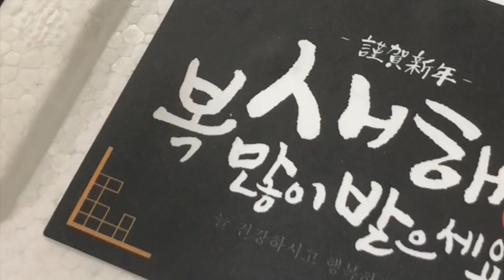발렌타인데이 기념 전복장계란비빔밥 Valentine's day menu | Abalone-egg mixed rice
발렌타인데이를 맞이하여 택배가 하나 도착했어요
러블리가 전복장을 보내줬네요 ㅠㅠㅠㅠ (감동 ㅠㅠㅠㅠ)
요즘 맨날 아파서 그런가 ㅠㅠㅠㅠㅠㅠㅠㅠㅠㅠㅠ
여튼 엊그제 한우사골을 끓여놓은게 있어서
계란이랑 전복장이랑 비벼서 사골과 함께 한끼 뚝딱!!
근데 전복이 너무 많아서...넘나 많이 남아서 어찌할지 모르겠네요
매끼 먹어야 할듯 ㅎㅎㅎ
이렇게 사랑받고 살고 있습니다
헤헿